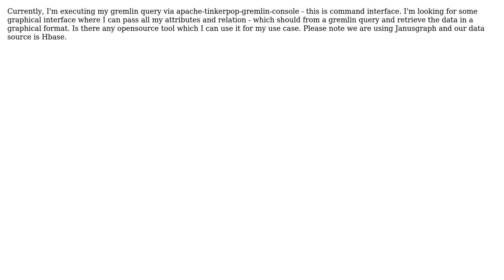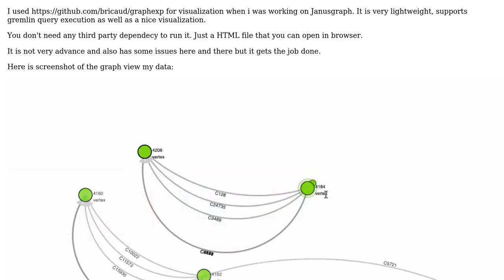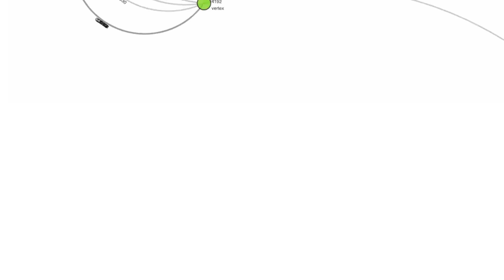Any graphical interface of JanusGraph Gremlin Query (2 Solutions!!)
Any graphical interface of JanusGraph Gremlin Query

With thanks & praise to God, and with thanks to the many people who have made this project possible! | Content (except music & images) licensed under CC BY-SA | Music | Images & others | With thanks to user Neelesh user learn groovy user fermmm and the Stack Exchange Network Trademarks are property of their respective owners. You are responsible for your own actions.